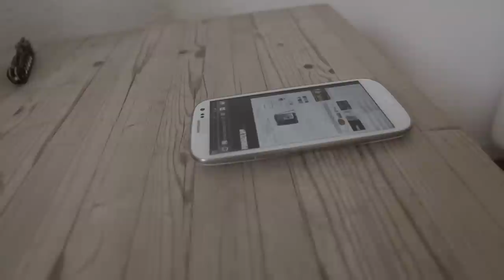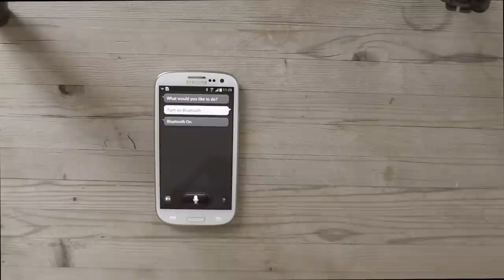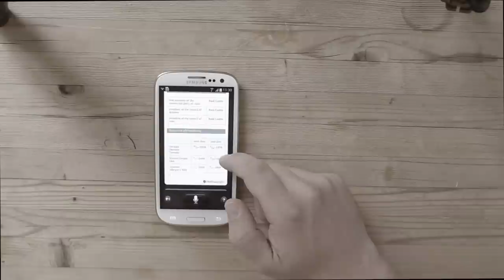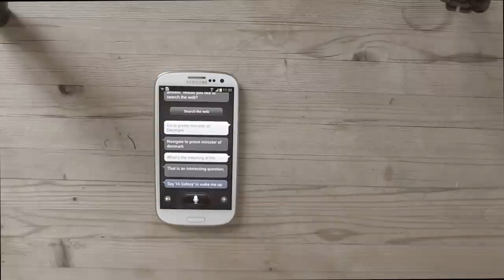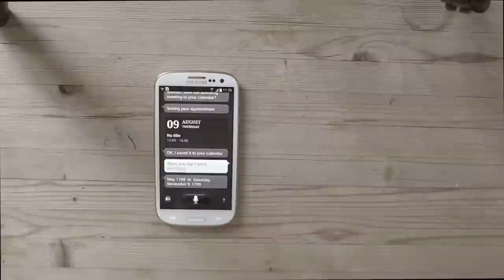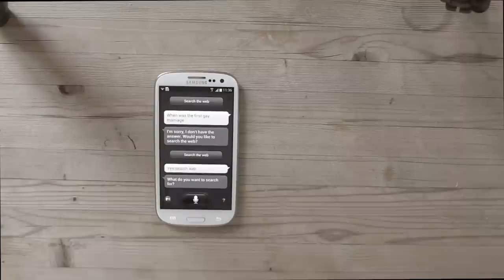Samsung Galaxy S3 S-suggest og S-voice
Her er en lille video hvor jeg viser nogen af de 'fede' funktioner fra Samsung på deres Galaxy S3 telefon. Du kan læse hele min 2000ord anmeldelse her